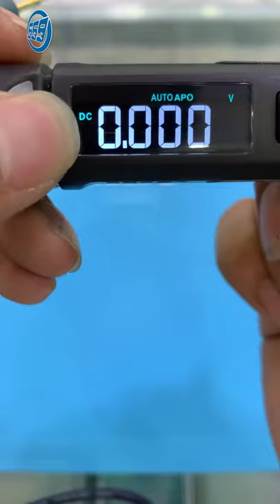អូមម៉ែត្រ DT-01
សួស្ដីអតិថិជនសាន់សាញឃ្វីគកម្ពុជា ទាំងអស់គ្នា
DT-01 គឺជាប្រភេទអូមម៉ែត្រ ដែលទើបនិងចូលស្កុកក្ដៅៗ
ការប្រើប្រាស់របស់វា គឺល្អមែនទែន វាមានរូបរាងតូចល្មមដែលអាចដាក់តាមខ្លួនបានយ៉ាងងាយស្រួលថែមទៀតផង។
មានទាំងគុណភាព និងទំនុកចិត្តជាមួយ DT-01
បងប្អូនអាចរកទិញបានគ្រប់សាន់សាញឃ្វីគកម្ពុជា ទាំង​ 7សាខា